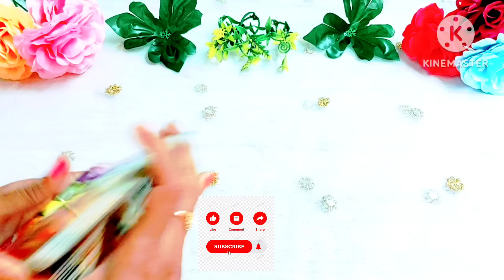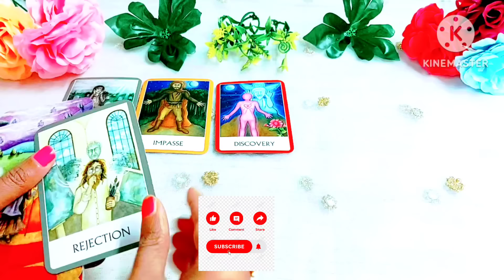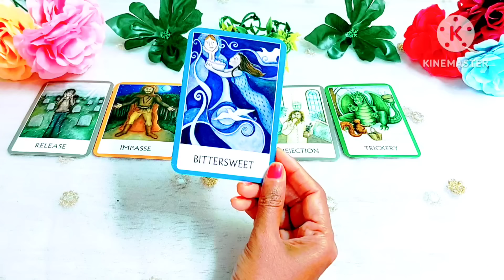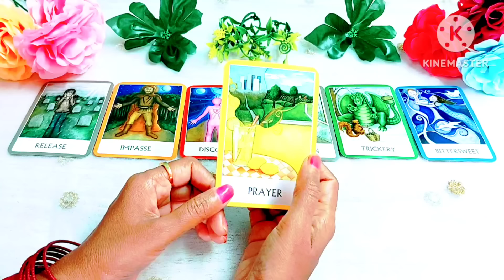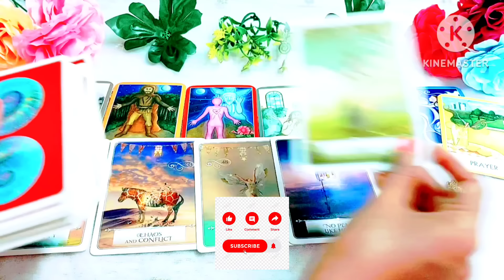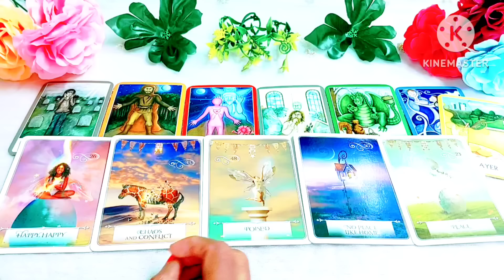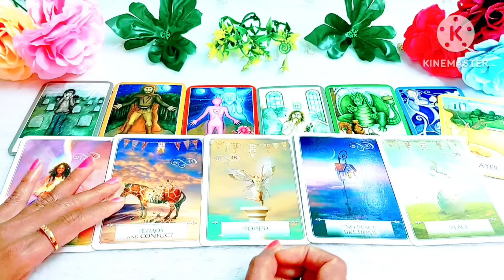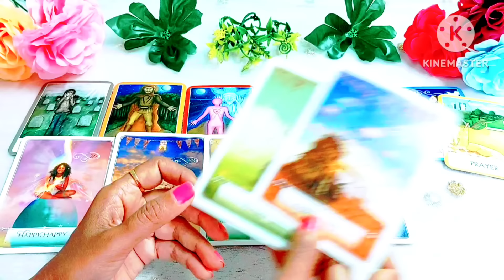Apko lekar sajish kyon ho rahi hai? timeless * tarot card reading in hindi * pick a card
Hello, नमस्ते 🙏🙏🙏,

Jai Mata Rani Guys,
Personal Reading What's App 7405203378
No Calls Only Appointment Through Message

Apko lekar sajish kyon ho rahi hai?

🌼00:00 Introducation🌼